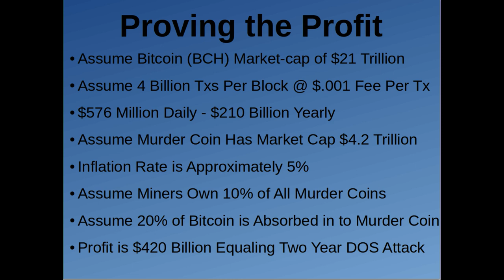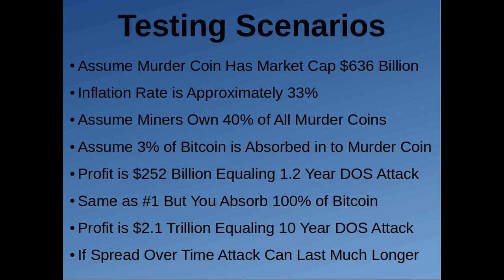The Math Behind Murderous Mining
Title says all, hopefully you understand